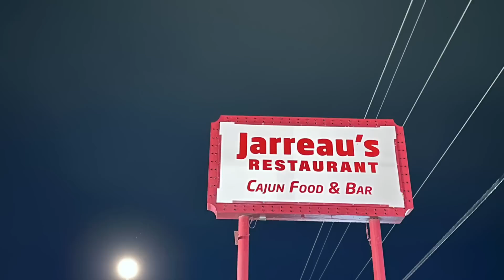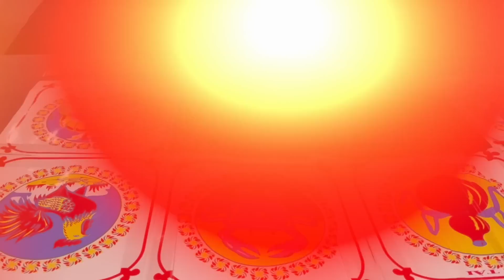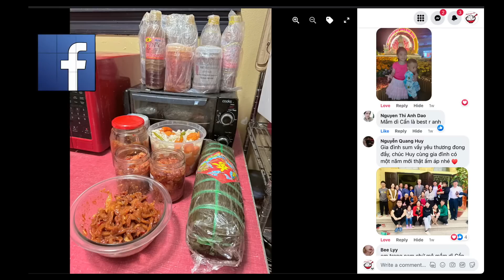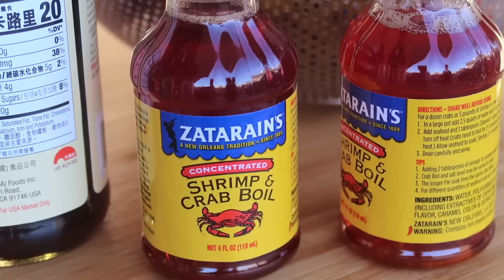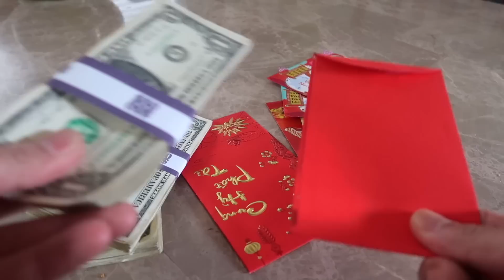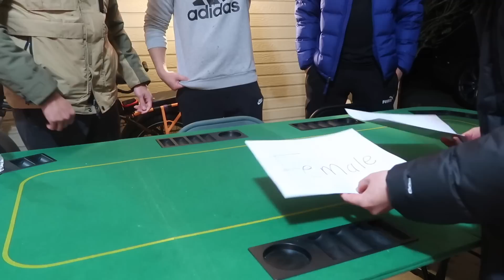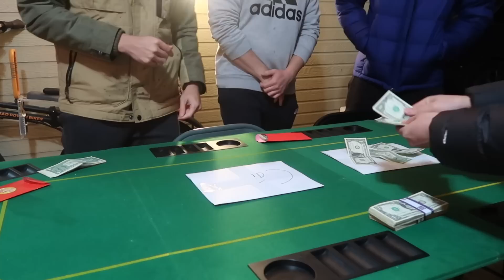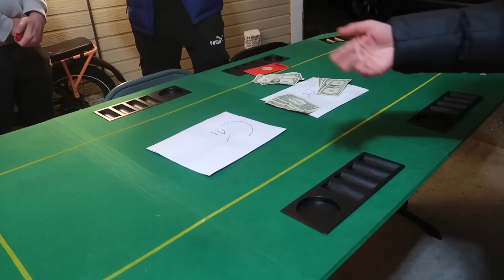Tết Quý Mão Của Chúng Tôi (ăn tết thế này mới đẳng cấp)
Tết quý mão của chúng tôi cũng hoành tráng lắm. Người ta ăn tết 3 ngày còn tôi ăn tết 1 tháng, vâng, Ăn tết thế này mới đẳng cấp. Tôi sẽ kể cho các bạn biết xuân 2023 này chúng tôi ăn gì và chơi gì,, ngoài ra tôi cùng khán giả của Nhóm Cơm Hến ăn tết với nhau. Đặc biệt là tôi đích thân xào crawfish (tôm hùm đất) tuyệt đỉnh để cùng ăn tết với anh em. Chúc mừng năm mới và chúc tất cả coi video vui vẻ.